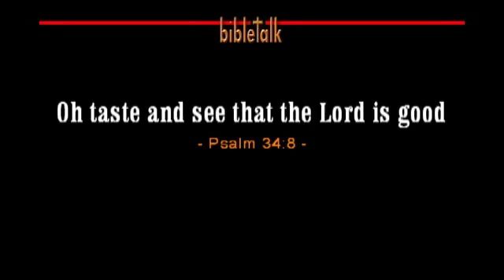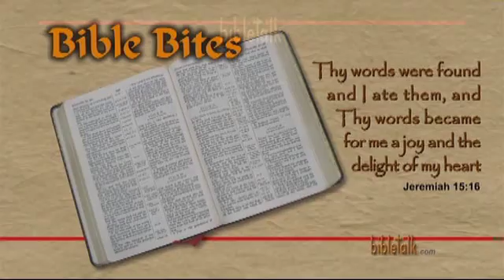Famine!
Famine - Not just in Africa, but right here in the United States, and the UK, and France, and...